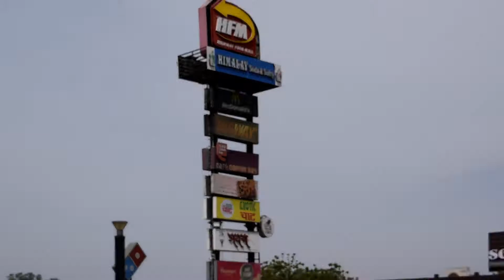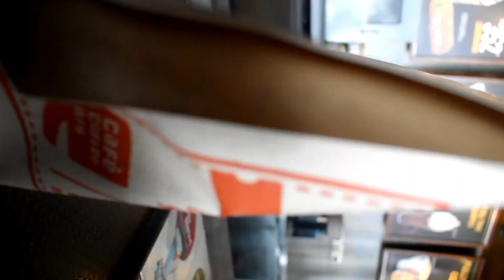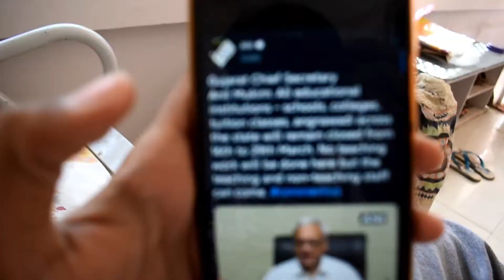Alert In Gujarat To Stop The Spread Of The Virus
One More Road Trip Type Of Vlog, I Also Talked About The Alert That Happened In Gujarat About The Virus.